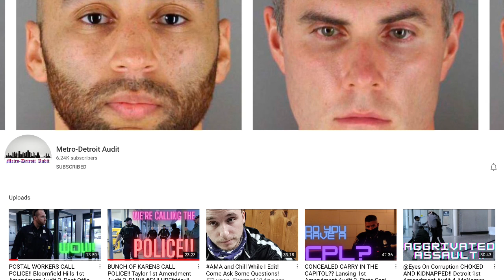The Most Karen’s in 1 video! - 1st Amendment Audit